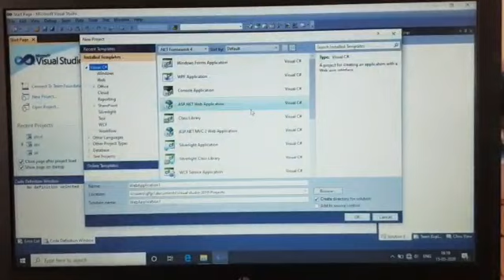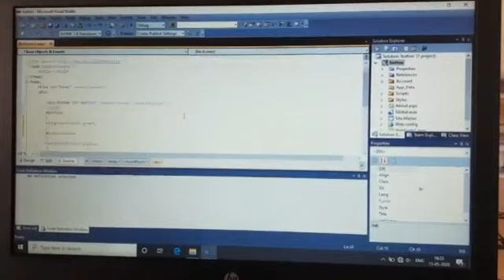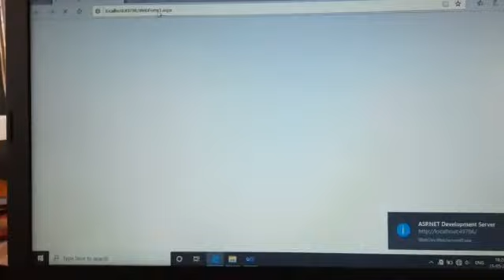University of Mysore III BSc : Dot Net Program 1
This is a video made by III BSc Students of our college. This helps the students to learn how to write their own Dot Net program that changes the color of button on mouse hover.